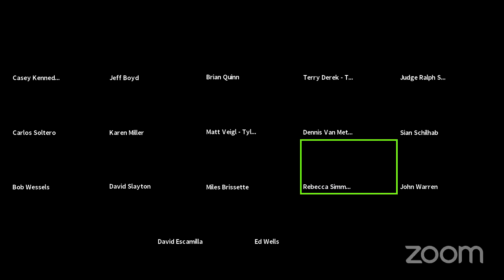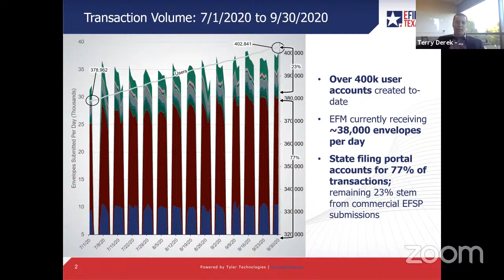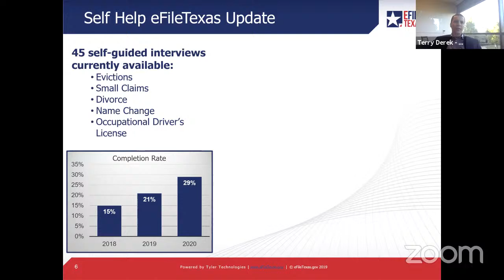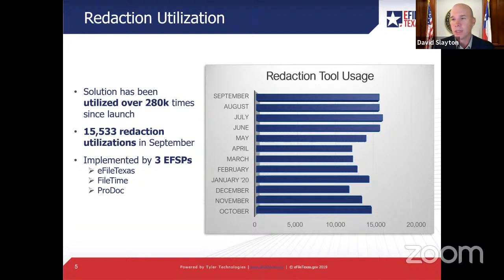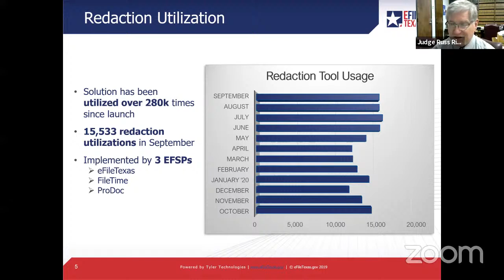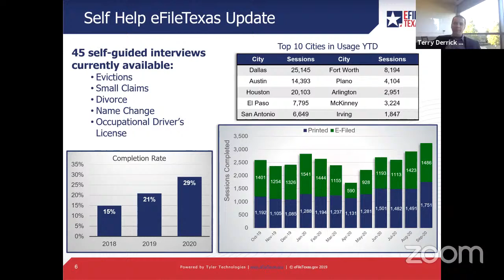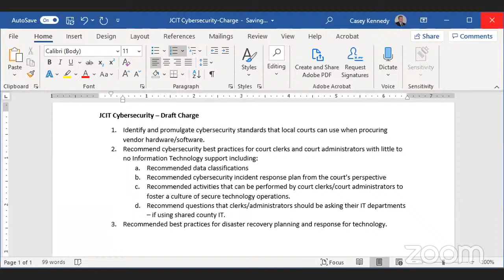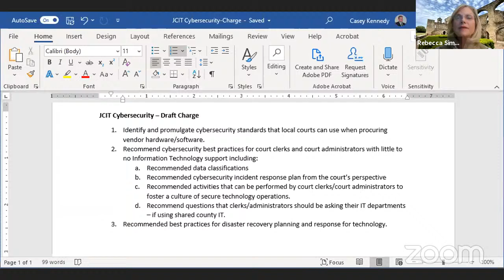Judicial Committee on Information Technology